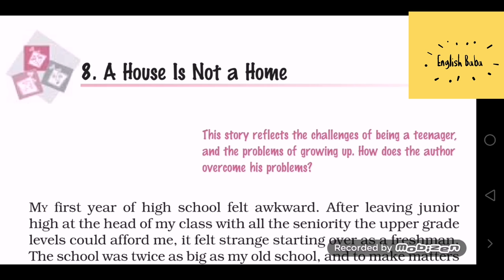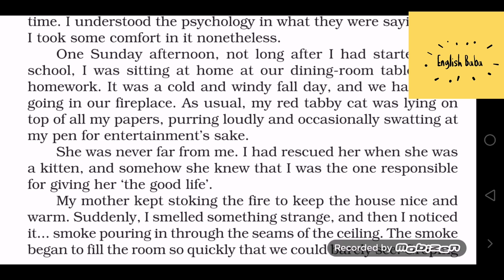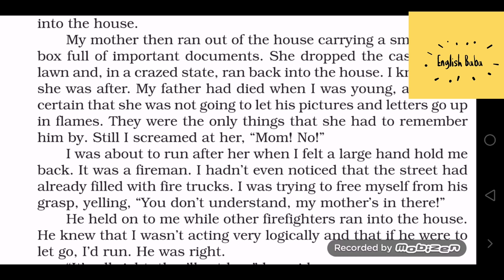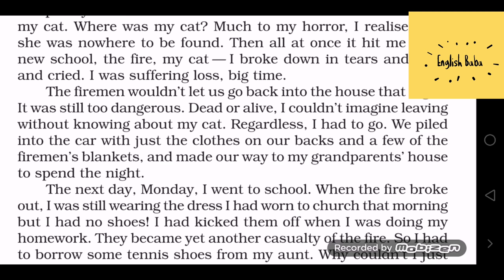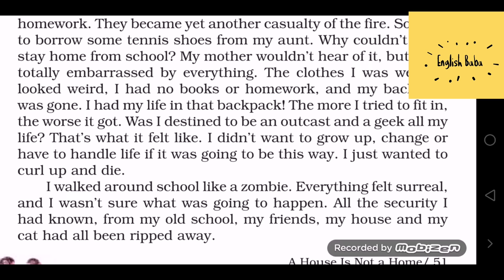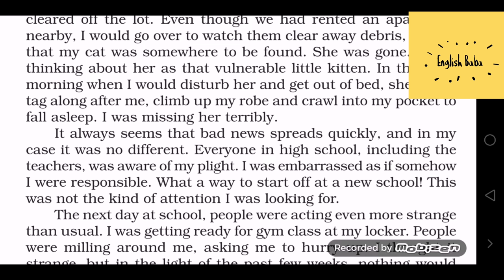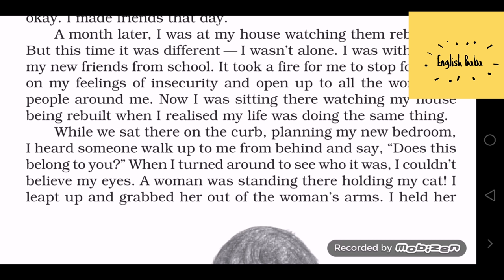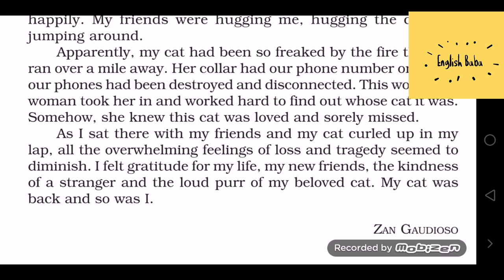A house is not a home class 9 | moments chapter 8 class 9